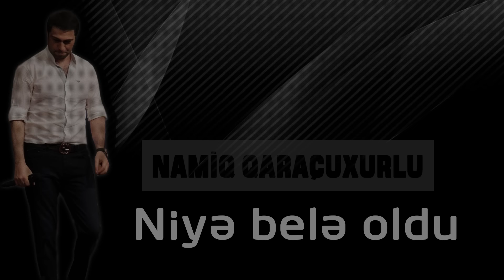Namiq Qaraçuxurlu - Niyə belə oldu